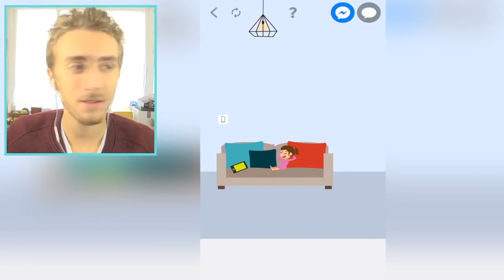LE BEST OF DES 100 000 ABONNES ! ★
Voila une petite rétrospective du parcours de la chaîne ! :D
Best of des 100 000 abonnés de sora !

Certaines des miniatures sont réalisées par le grand Pixel's ! :D